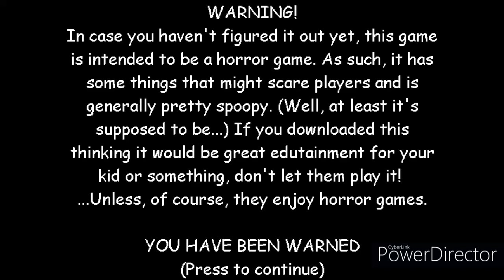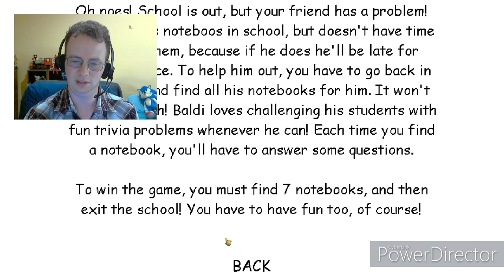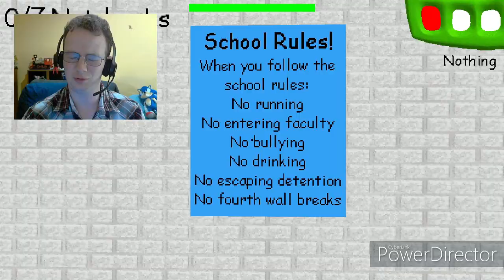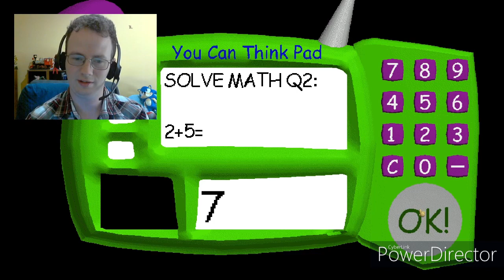WHAT KIND OF SCHOOL IS THIS??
This video was supposed to come out yesterday but I had too much to do so I couldn't record, but here it is! I am TRAPPED in a creepy school with a crazy bald teacher who apparently wants to murder me...WITH A RULER!

Will I escape? Watch 'til the end to find out!

(RIP Headphones Users Warning!)